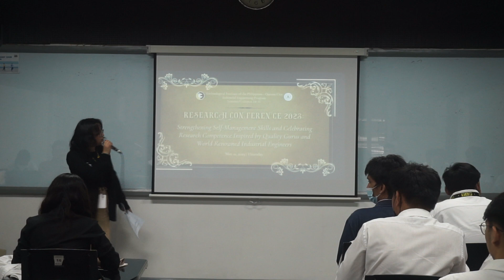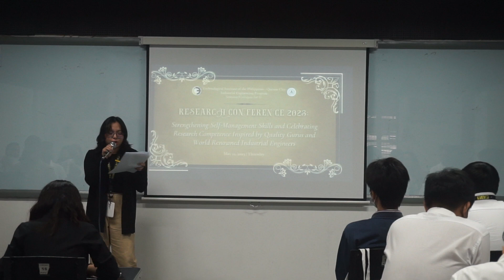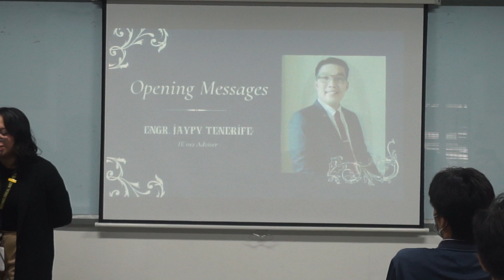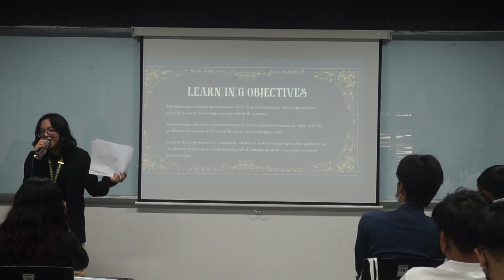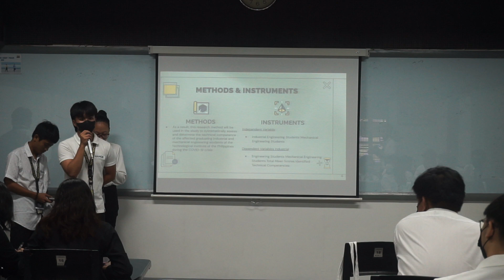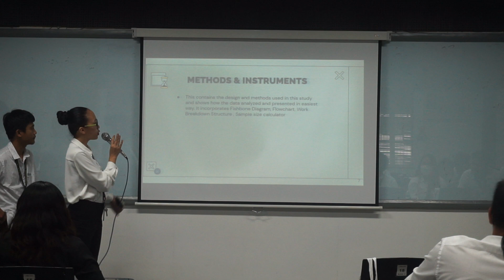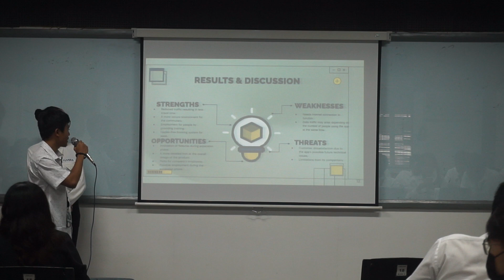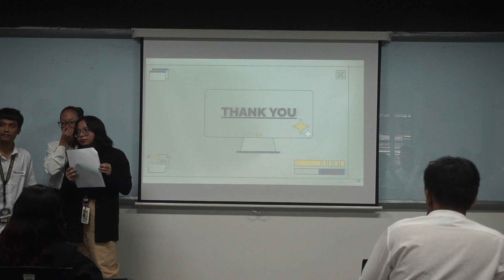Research Conference S2 Part 1